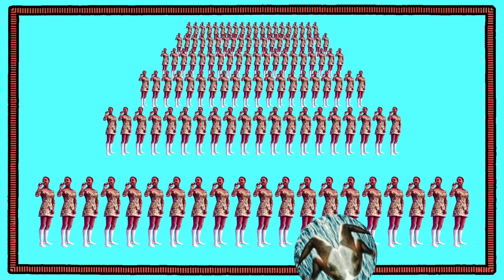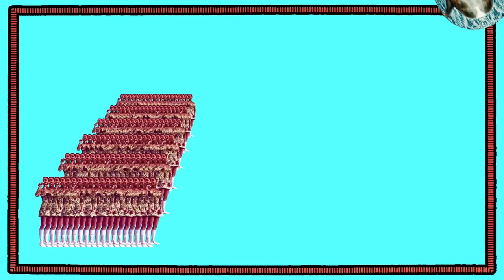EVIL by the Son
Yes ... truly ... no child of God in God's world